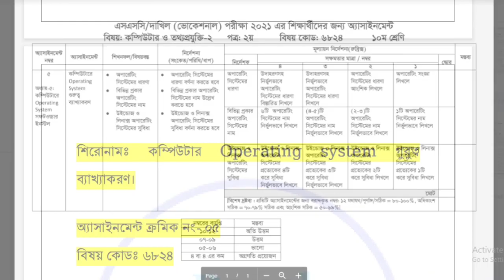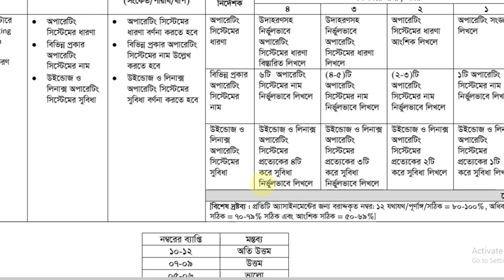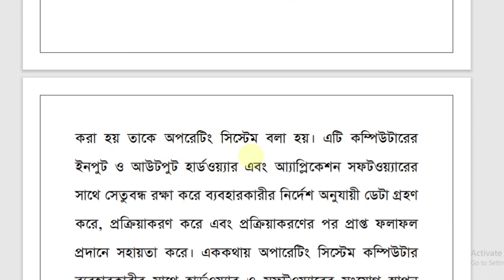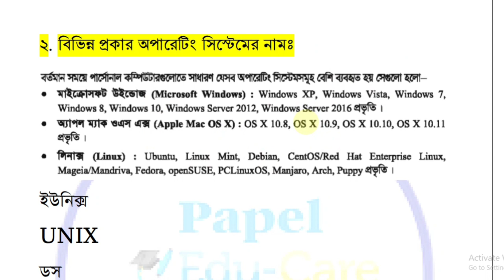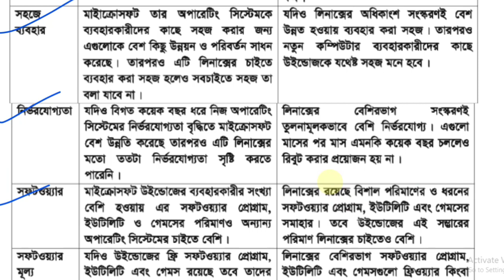ভোকেশনাল ৮ম সপ্তাহের কম্পিউটার ও আইসিটি ২ এসাইনমেন্ট । Vocational 8th week computer 2 assignment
এসএসসি/দাখিল ভোকেশনাল ৮ম সপ্তাহের কম্পিউটার ও আইসিটি ২ এসাইনমেন্ট । SSC/Dakhil Vocational 8th week computer and ict 2 assignment 2021.

বাংলাদেশ কারিগরি শিক্ষা বোর্ডের অধীনে এসএসসি ভোকেশনাল ২০২১ দশম শ্রেণির শিক্ষার্থীদের ৮ম সপ্তাহের ট্রেড ২ থেকে কম্পিউটার ও তথ্য প্রযুক্তি ২ (২য় পত্র) এসাইনমেন্ট সমাধান নিয়ে আজকের ভিডিওতে আলোচনা করা হয়েছে।

8th week ssc vocational Computer and ICT 2 (2nd paper) assignment 2021
vocational assignment 2021 8th week

ssc vocational ict 2 8th week assignment 2021
কারিগরি এসাইনমেন্ট
ভোকেশনাল আইসিটি এসাইনমেন্ট সমাধান ২০২১ ৮ম সপ্তাহ
ssc vocational